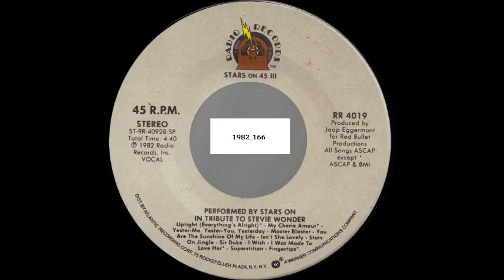1982_166 - Performed By Stars On A Tribute To Stevie Wonder - (45)(4.51)(Radio Records 4019)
title - 1982_166 - Performed By Stars On A Tribute To Stevie Wonder - (45)(4.51)(Radio Records 4019)(Stars On 45 III)
weeks on chart - 10
peak - 28
debut - 3/27/1982
label - Radio Records 4019)(Stars On 45 III)
chart action - 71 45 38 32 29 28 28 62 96

writer -  Henry Cosby, Martinus Duiser, Jaap Eggermont, Lulu Hardaway, Ron Miller, Sylvia Moy, Clarence Paul, Bryan Wells, Stevie Wonder
b -side - Stars On 45 Get Ready III
music file length - 4.51
label time - 4:40

label titles:
uptight (everything's alright-my cherie amour-yester me yester me yesterday-master blaster-you are the sunshine of my life-isn't she lovely-stars on jingle-sir duke-i wish-i was made to love her-for once in my life-superstition-fingertips